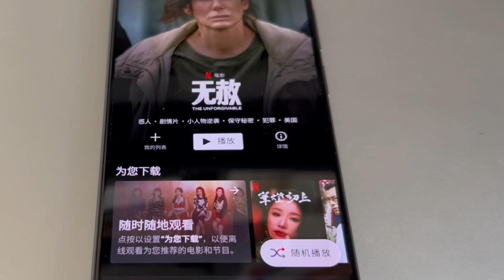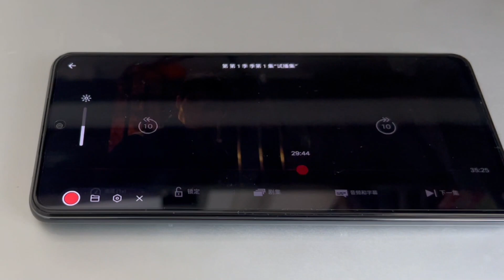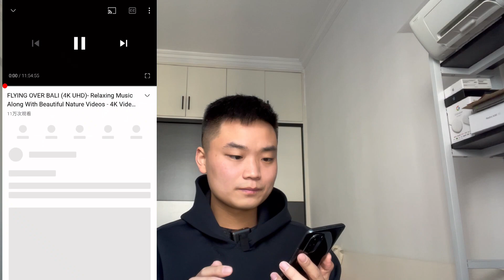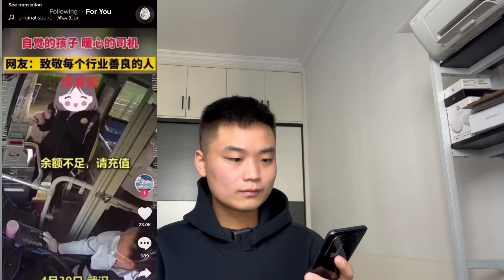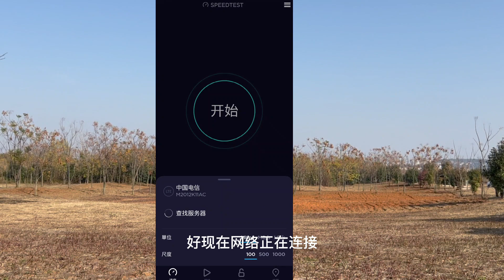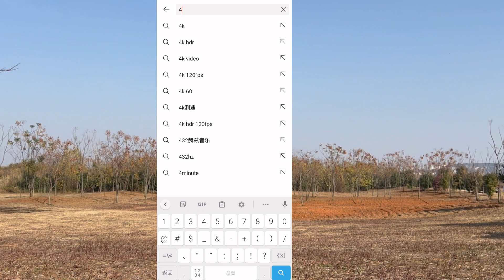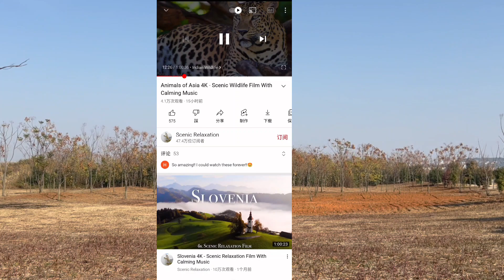这张澳门大湾区预付卡(蓝卡)零月租、流量永久有效，轻松看YouTube、Netflix，一起来体验（CC字幕）